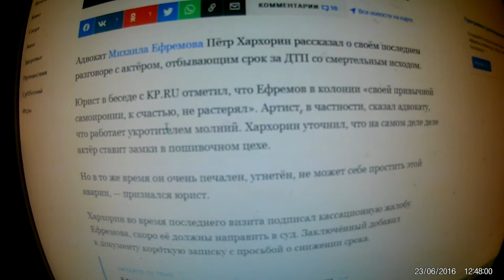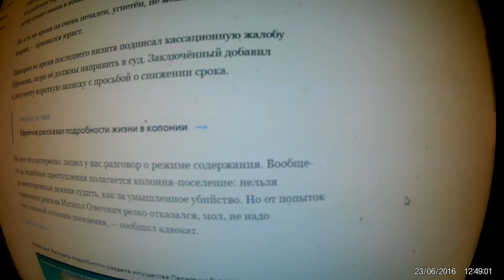ЕФРЕМОВ написал короткую записку с просьбой о СНИЖЕНИИ срока, ОТКАЗАЛСЯ от колонии-поселения